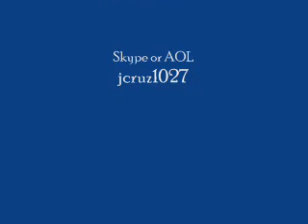Stogie Review - Partagas Black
Jerry reviews one of his all time favorite cigars, the classico sized, Partagas Black.